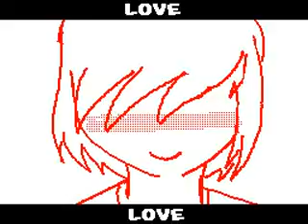(Skyrocket)Bloodrain's Flipnote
Oh gosh this spin-off was such a fail. It was a year anv. gift to my boyfriend. The song is...skyrocket by Miku hatsune